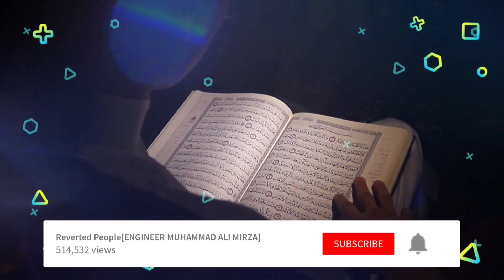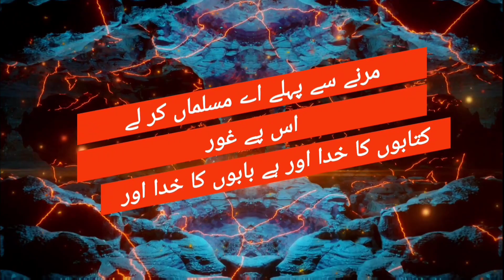Trailer Of New Upcoming INTERVIEW Ft. @SpreadingTruthHood | Stay Tuned!